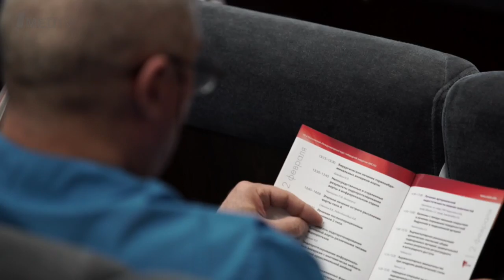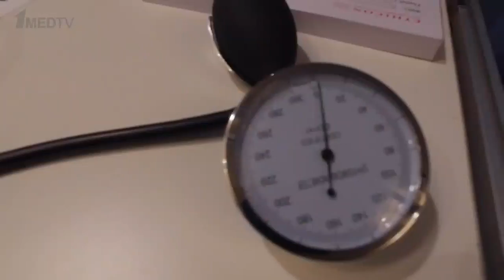VII международная конференция «Гибридные технологии в лечении сердечно-сосудистых заболеваний»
Сюжет с VII международной научно-практической конференции «Гибридные технологии в лечении сердечно-сосудистых заболеваний»